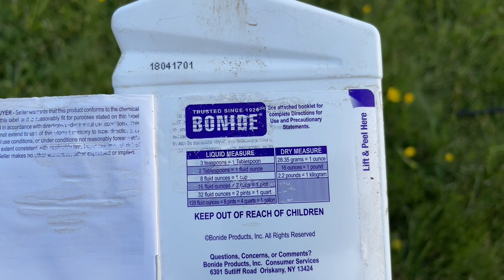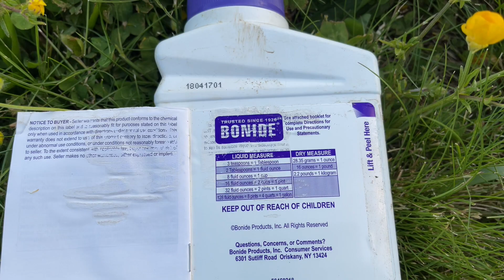黄瓜真菌性病害的防治 | 霜霉病，黑斑病，白粉病，早疫病 | Downy Mildew/Black Spot/Powdery Mildew/Early Blight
内容提示：
00:00 黄瓜真菌病害展示
01:25 有机铜溶剂介绍（Copper Fungicide）
01:53 铜溶剂使用配比
03:05 第一次喷洒
03:20 五天后第二次喷洒
03:42 再过五天后检查黄瓜状况
04:05 摘除老叶病叶
05:41 黄瓜防真菌，防蚜虫，防蚂蚁，防黄瓜虫
06:39 又过了一周，黄瓜真菌疾病痊愈了，开始生机勃勃的开花结果

## 病虫害防治 - Pest & Disease Control

[有机防治蚜虫介壳虫红蜘蛛]
苦楝油(Neem Oil) 2汤勺(30毫升) 或者
肥皂水(Soap) 2茶勺(10毫升) - 普通家用洗碗液mild dish soap 或者 或者
水一加仑(3.8升) - 混合均匀

[有机防治黄瓜虫、跳骚甲虫、臭虫]
除虫菊酯(Pyrethrin)+苦楝油(Neem Oil) 或者 或者
食品级有机硅藻土(Diatomaceous Earth)，均匀撒到要保护植物的叶茎和根部 - 硅藻土 和撒土工具

[有机防治黄瓜甜瓜冬瓜豆角西红柿等的真菌性病害]
适合有机菜园的铜剂(Copper Fungicide)

[有机生物杀虫剂-防治毛毛虫、螟虫、豆甲虫、马铃薯甲虫等]
多杀菌素(Spinosad) 或者
苏云金芽孢杆菌(BT)

[防治日本甲壳虫]
捕虫袋(Japanese Beetle Trap)
乳状孢子杀灭地下的日本甲壳虫幼虫(Milky Spore)